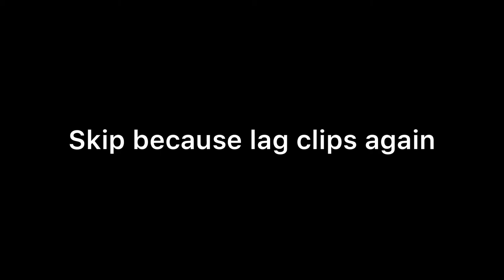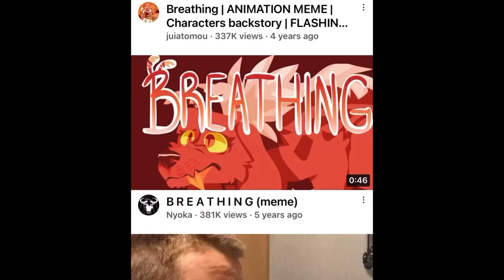Roblox ball and axe FUNNY MOMENTS / DUMB EDITS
All sounds are not by me.

Getting Over It but it's in Roblox. And it's also funny moments / dumb edits. The last part was just distress because of the failure. And yes. Epic.